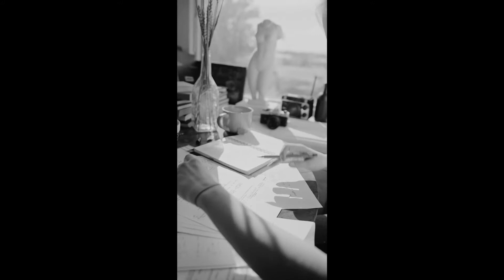Awacs - Do You Remember (Trip To Past)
This melody has been a big part of my life for the last 10 years. To me, it holds so many memories... the good, the bad, the ugly.

...And so I finally decided to make a video to it.